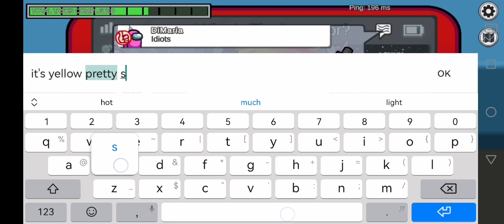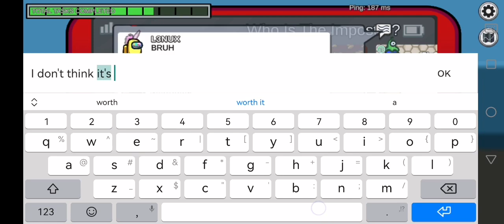among uz part 2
thanks it really helps alot